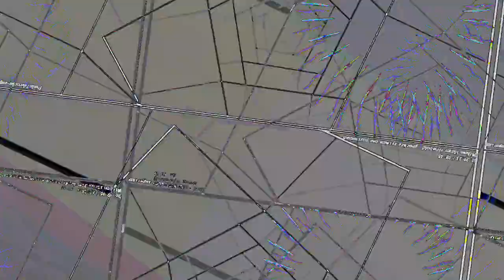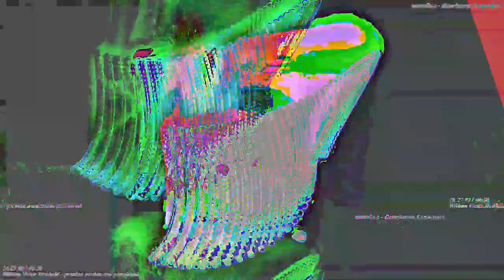[EPILEPSY WARNING] Movie 23 05 13 15h28m53s